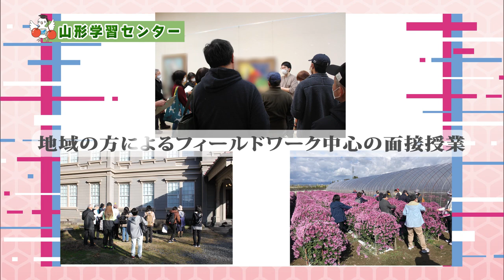放送大学「山形学習センター」紹介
全国に57か所ある、放送大学の学習センター・サテライトスペースを紹介します。
各学習センター・サテライトスペースの場所や、面接授業などの紹介、電話番号などの情報をお送りします。
今回は「山形学習センター」です。

学習センター・サテライトスペース所在地一覧

字幕はYoutubeの音声認識技術を利用して自動生成しています。